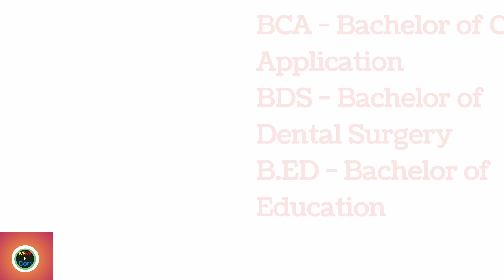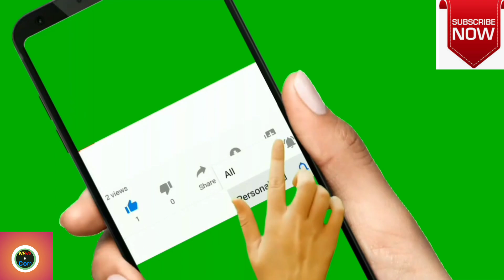Full form of BA,BBA,LLB,NEET,Phd,MBBS,TET,CA,CAT,BA,BBA,BCA,BDS,MD,LLM,ECE,MCA,NET,NEET,M.phil,TET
# most important fulform# FulForm # all fulform# imp fulform#news.com# news.com# bhuwan#

FulForm of BA
FulForm of BBA
FulForm of B.Com
FulForm of BCA
FulForm of BDS
FulForm of B.Ed
FulForm of BE
FulForm of CA
FulForm of CAT
FulForm of DCA
FulForm of LLB
FulForm of LLM
FulForm of ECE
FulForm of MBBS
FulForm of B.pharma
FulForm of M. Pharma
FulForm of MDS
FulForm of B.Arcs
FulForm of M.ED
FulForm of MCA
FulForm of MD
FulForm of NEET
FulForm of NET
FulForm of B.Sc
FulForm of B.Sc Ag
FulForm of M.Sc Ag
FulForm of M.Sc
FulForm of M.Phil
FulForm of Phd

FulForm of BA
FulForm of BBA
FulForm of B.Com
FulForm of BCA
FulForm of BDS
FulForm of B.Ed
FulForm of BE
FulForm of CA
FulForm of CAT
FulForm of DCA
FulForm of LLB
FulForm of LLM
FulForm of ECE
FulForm of MBBS
FulForm of B.pharma
FulForm of MDS
FulForm of B.Arcs
FulForm of M.ED
FulForm of MCA
FulForm of MD
FulForm of NEET
FulForm of NET
FulForm of B.Sc
FulForm of M.Sc
FulForm of M.Phil
FulForm of Phd

FulForm of BA
FulForm of BBA
FulForm of B.Com
FulForm of BCA
FulForm of BDS
FulForm of B.Ed
FulForm of BE
FulForm of CA
FulForm of CAT
FulForm of DCA
FulForm of LLB
FulForm of LLM
FulForm of ECE
FulForm of MBBS
FulForm of B.pharma
FulForm of MDS
FulForm of B.Arcs
FulForm of M.ED
FulForm of MCA
FulForm of MD
FulForm of NEET
FulForm of NET
FulForm of B.Sc
FulForm of M.Sc
FulForm of M.Phil
FulForm of Phd

FulForm of BA
FulForm of BBA
FulForm of B.Com
FulForm of BCA
FulForm of BDS
FulForm of B.Ed
FulForm of BE
FulForm of CA
FulForm of CAT
FulForm of DCA
FulForm of LLB
FulForm of LLM
FulForm of ECE
FulForm of MBBS
FulForm of B.pharma
FulForm of MDS
FulForm of B.Arcs
FulForm of M.ED
FulForm of MCA
FulForm of MD
FulForm of NEET
FulForm of NET
FulForm of B.Sc
FulForm of M.Sc
FulForm of M.Phil
FulForm of Phd

FulForm of BA
FulForm of BBA
FulForm of B.Com
FulForm of BCA
FulForm of BDS
FulForm of B.Ed
FulForm of BE
FulForm of CA
FulForm of CAT
FulForm of DCA
FulForm of LLB
FulForm of LLM
FulForm of ECE
FulForm of MBBS
FulForm of B.pharma
FulForm of MDS
FulForm of B.Arcs
FulForm of M.ED
FulForm of MCA
FulForm of MD
FulForm of NEET
FulForm of NET
FulForm of B.Sc
FulForm of M.Sc
FulForm of M.Phil
FulForm of Phd

FulForm of BA
FulForm of BBA
FulForm of B.Com
FulForm of BCA
FulForm of BDS
FulForm of B.Ed
FulForm of BE
FulForm of CA
FulForm of CAT
FulForm of DCA
FulForm of LLB
FulForm of LLM
FulForm of ECE
FulForm of MBBS
FulForm of B.pharma
FulForm of MDS
FulForm of B.Arcs
FulForm of M.ED
FulForm of MCA
FulForm of MD
FulForm of NEET
FulForm of NET
FulForm of B.Sc
FulForm of M.Sc
FulForm of M.Phil
FulForm of Phd

FulForm of BA
FulForm of BBA
FulForm of B.Com
FulForm of BCA
FulForm of BDS
FulForm of B.Ed
FulForm of BE
FulForm of CA
FulForm of CAT
FulForm of DCA
FulForm of LLB
FulForm of LLM
FulForm of ECE
FulForm of MBBS
FulForm of B.pharma
FulForm of MDS
FulForm of B.Arcs
FulForm of M.ED
FulForm of MCA
FulForm of MD
FulForm of NEET
FulForm of NET
FulForm of B.Sc
FulForm of M.Sc
FulForm of M.Phil
FulForm of Phd

FulForm of BA
FulForm of BBA
FulForm of B.Com
FulForm of BCA
FulForm of BDS
FulForm of B.Ed
FulForm of BE
FulForm of CA
FulForm of CAT
FulForm of DCA
FulForm of LLB
FulForm of LLM
FulForm of ECE
FulForm of MBBS
FulForm of B.pharma
FulForm of MDS
FulForm of B.Arcs
FulForm of M.ED
FulForm of MCA
FulForm of MD
FulForm of NEET
FulForm of NET
FulForm of B.Sc
FulForm of M.Sc
FulForm of M.Phil
FulForm of Phd

FulForm of BA
FulForm of BBA
FulForm of B.Com
FulForm of BCA
FulForm of BDS
FulForm of B.Ed
FulForm of BE
FulForm of CA
FulForm of CAT
FulForm of DCA
FulForm of LLB
FulForm of LLM
FulForm of ECE
FulForm of MBBS
FulForm of B.pharma
FulForm of MDS
FulForm of B.Arcs
FulForm of M.ED
FulForm of MCA
FulForm of MD
FulForm of NEET
FulForm of NET